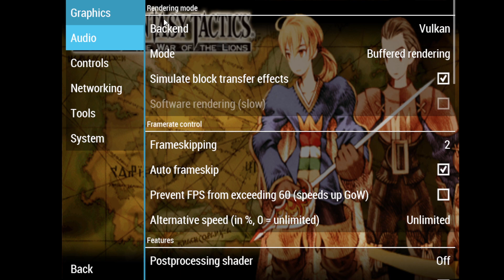04.13.23 still kinda sick